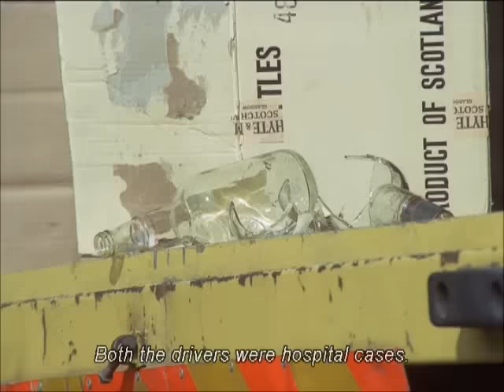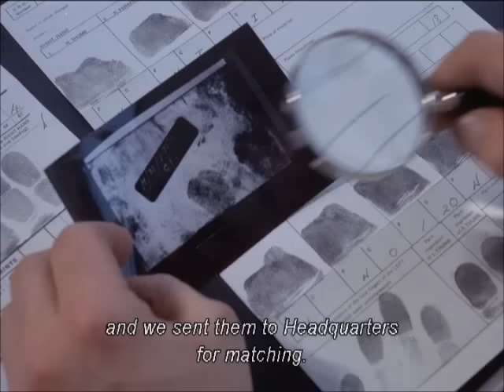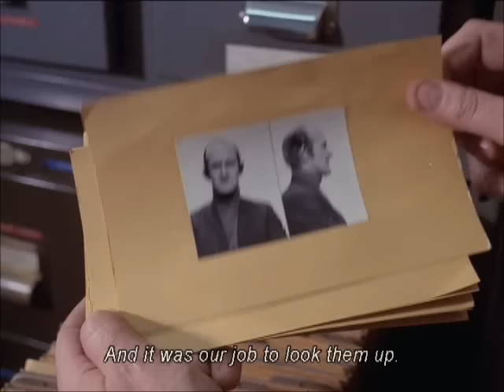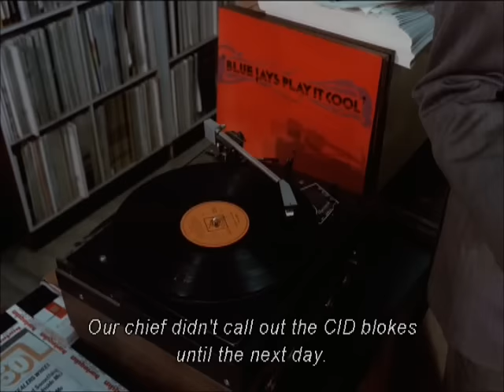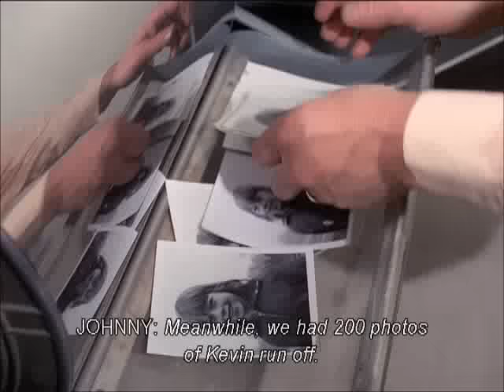Anything Can Happen 1973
Police recruitment film